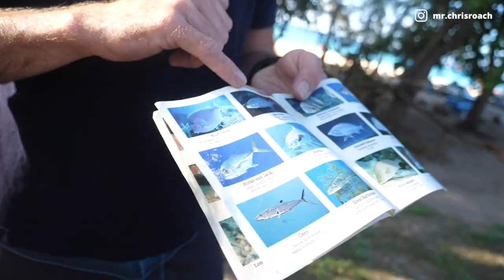SPEARFISHING FOR SNAPPER IN THE CARIBBEAN | WE MADE FISH TACO'S | Mr. Chris Roach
Please read before watching: A lot of people are going through an incredibly difficult period right now and I wanted to let you know, it is never my intention when making these video's to make people jealous or try rubbing it in peoples faces.

 I make these video's so when I look back at my life in 20 years, I'll have some home videos that I can show my kids. If you think this video will make you jealous, upset or hurt your mental health in anyway, please do give it a miss.

I have always wanted to go spearfishing and try catching my own dinner and this week, I finally got my chance. Apart from drinking a ton sea water, this was an experience that I will never ever forget.

We managed to catch loads of lion fish, but unfortunately only one snapper. If you do ever get the opportunity to do this, I would suggest you jump on it in a minute.

If you do want to go spearfishing in Barbados, be sure to contact Alex at Spearfishing Barbados - or find him on YT under "Spearfishing & Freediving Barbados".